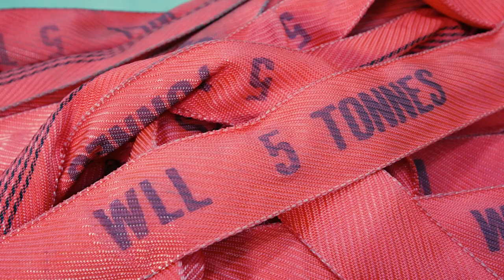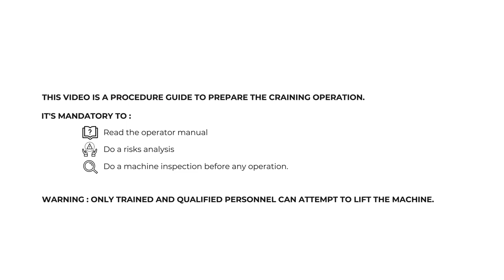Craning operations - Haulotte HA16 E & HA16 E PRO - EN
How to prepare a good craning operation with an Haulotte HA16 E / E PRO (HA 46 E / E PRO) rough terrain electric articulating boom